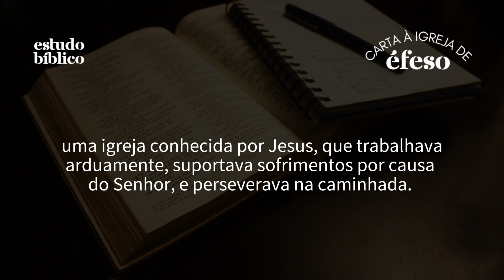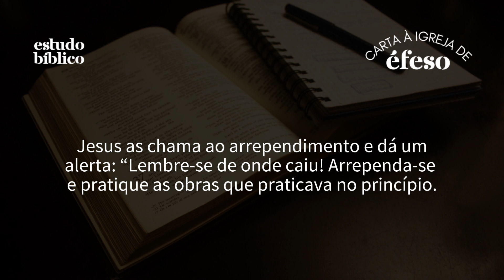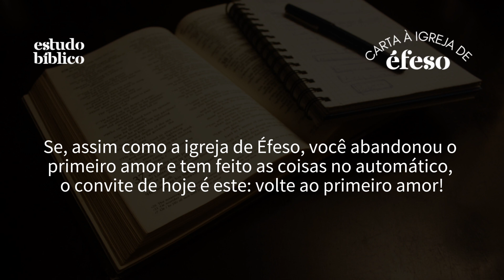CARTA À IGREJA DE ÉFESO | DEVOCIONAL 29.01.2024 🤍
oie, a paz de Cristo seja contigo! como você está?

hoje aprenderemos a importância de fazermos tudo para a glória de Deus com o primeiro amor ardendo em nosso coração.

Obras não nos levarão para o céu.
Mas um coração sincero, uma fé verdadeira firmada em Jesus, obras feitas com amor e dedicação ao Senhor, isso, sim, agrada a Deus.

Vem aprender sobre Jesus! 🤍🙌🏻